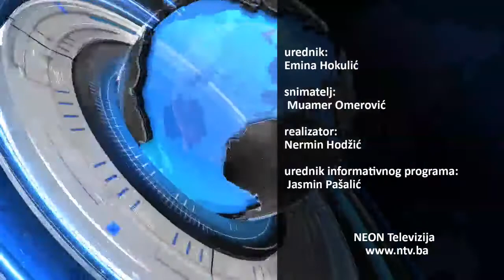29. 1. 2021. NEON Info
U dnevnoj informativnoj emisiji NEON Info gledali ste:
Vijesti:
-Održana predizborna skupština inicijativnog odbora za ujedinjenje udruženja boraca sa područja Kalesije
-“…I naš život ima svoju priču”
-Uspjeh kalesijske književnice: Knjiga „Ja zaboravit ne mogu“ prevedena na turski jezik
Video prilog:
-Roditelji i pionirke ŽOK “Bosna” Kalesija treneru Rašidu Tubiću priredili iznenađenje i uručili zahvalnicu